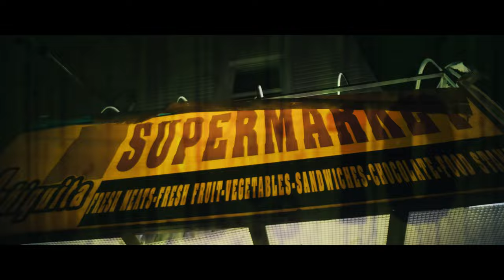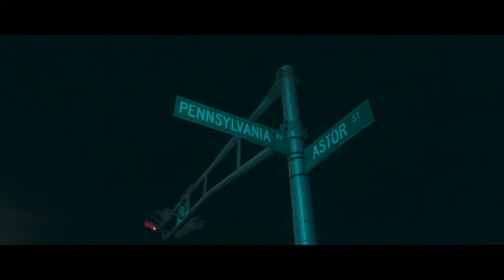Finesse Dutch - Pledge Allegiance ( Official Music Video)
Directed by Rockdaviscom
Co-Directed by Finess Dutch
Edited by :

Directed by
Co-Directed by
Edited by :